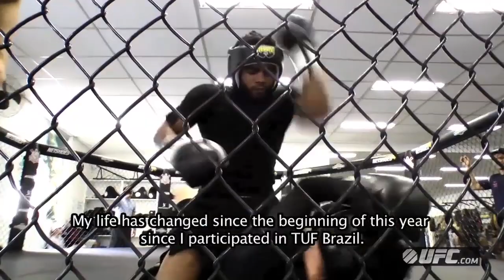The Ultimate Fighter 16: Wolverine - Ready for Duran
He made a name for himself on The Ultimate Fighter Brasil.  Now, Hugo "Wolverine" Viana faces his next challenge, and in a new weight class, when he meets Reuben Duran in the Octagon at The Ultimate Fighter 16 Finale.  Paula Sack finds out that he has another passion that now takes a backseat to his UFC career.  Catch Viana on the Facebook prelims for The Ultimate Fighter 16 Finale, Saturday, December 15 starting at 5:30PM ET | 2:30PM PT, live from Hard Rock Hotel & Casino in Las Vegas.